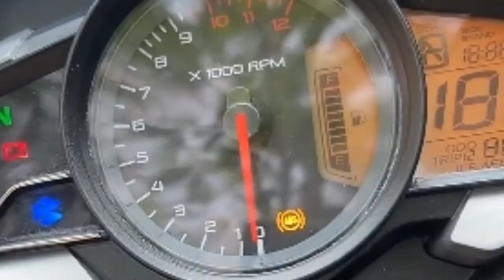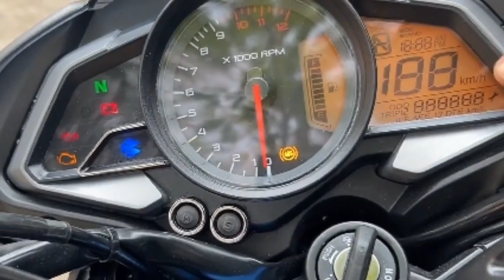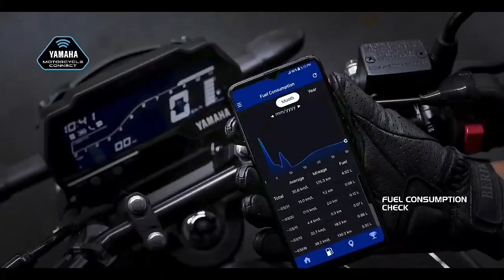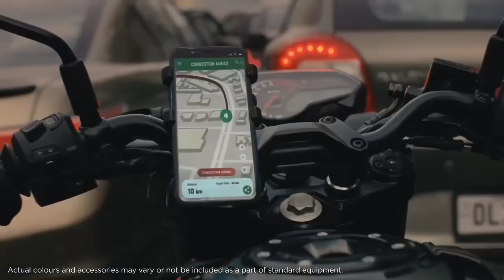2023 Top 5 Best Bikes Under 1.50 Lakh On Road💥💥💥l Mileage, Speed, Features Tamil roadsoflife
2023 Top 5 Best Bikes Under 1.50 Lakh On Road💥💥💥l Mileage, Speed, Features Tamil roadsoflife